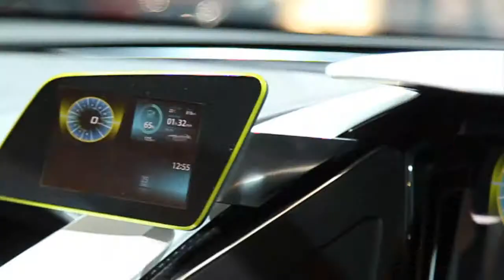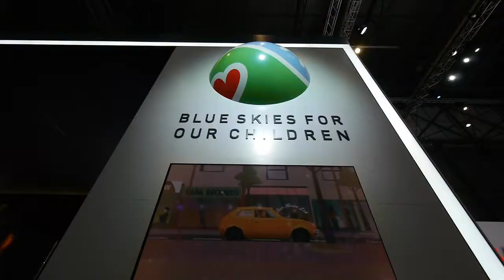Honda Stand At The Geneva Motor Show 2012